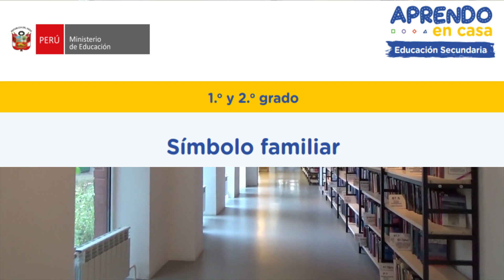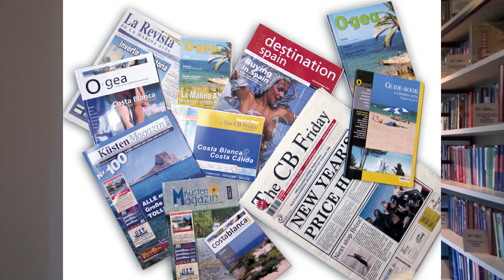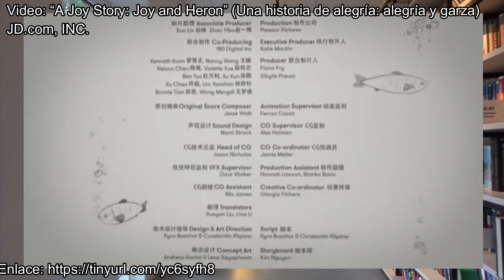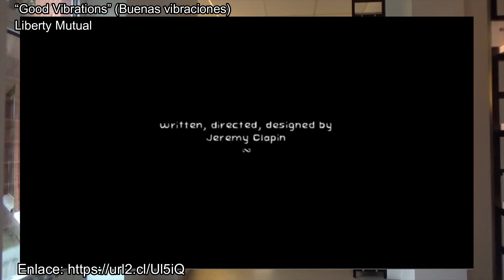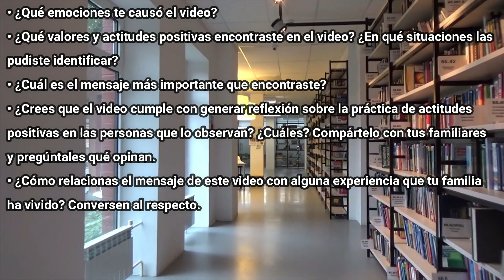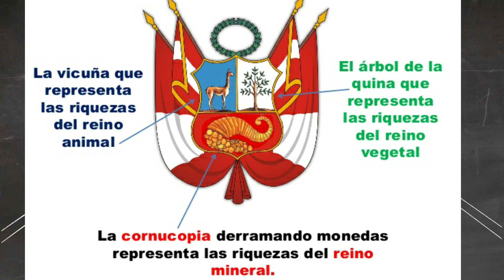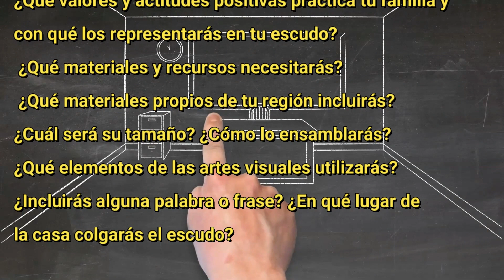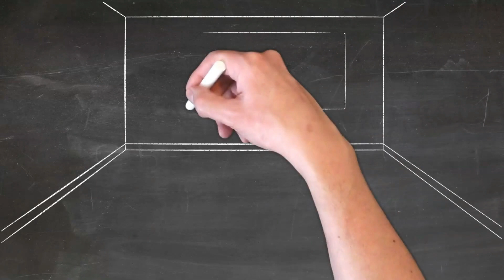ARTE Y CULTURA 1º Y 2º GRADO SECUNDARIA APRENDO EN CASA WEB SÍMBOLO FAMILIAR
ARTE Y CULTURA  PRIMERO Y SEGUNDO DE SECUNDARIA DE WEB aprendoencasa.pe
EL SÍMBOLO FAMILIAR
ELABORACIÓN DEL ESCUDO FAMILIAR